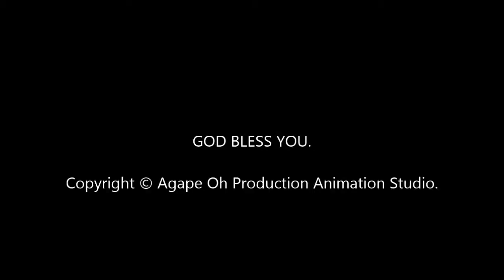Mouse (2014) SAE HO OH